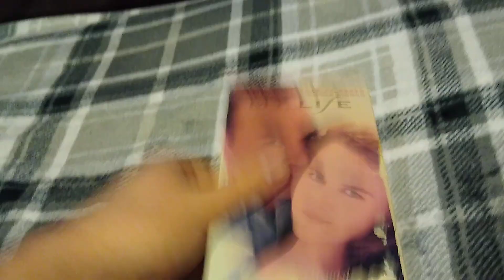My Life (1994): VHS Review